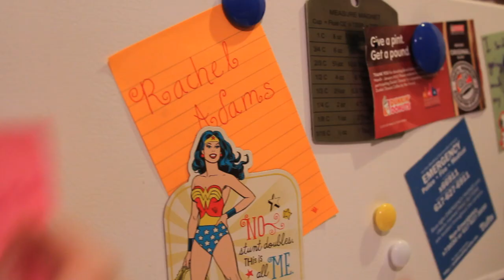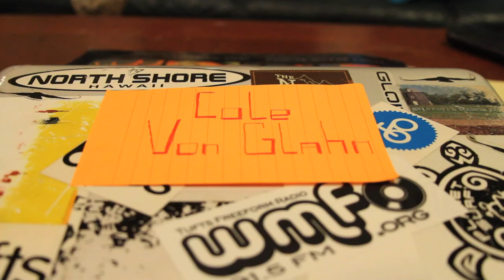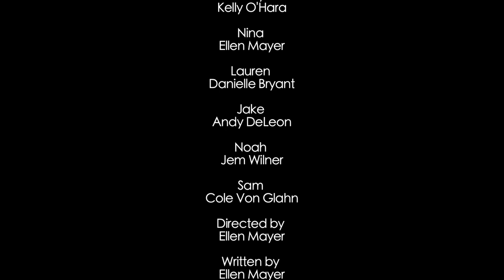Halfway House - Episode 1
After winter break, a group of college juniors return to campus. Grace and Nina have just come back from abroad, excited about their independence as upper class-men but also worried that things have changed.  Meanwhile, Noah questions why he's at college at all.